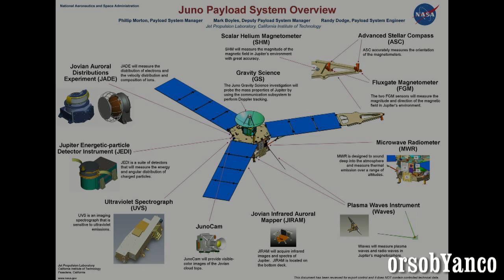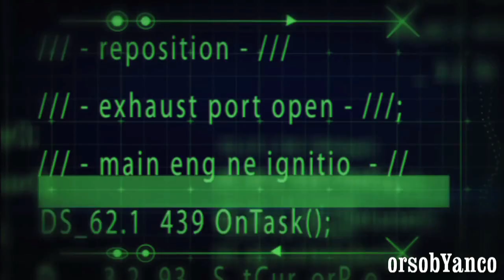MISSIONE JUNO: LE PRIME ECCEZIONALI IMMAGINI DA GIOVE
Lo scopo principale della missione è quello di studiare e tentare di capire l'origine e l'evoluzione di Giove: oltre a verificare dell'esistenza di un nucleo   solido, la mappatura dell'intenso campo magnetico  , la misurazione della quantità di acqua ed ammoniaca nell'atmosfera e quindi l'osservazione ravvicinata delle   intense aurore del "pianeta gigante.